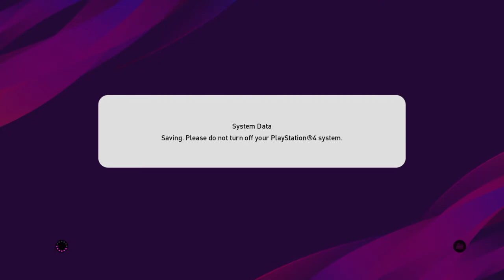Matchday good win against lagger Achilles _ak47. Likes how he lags match at certain moments